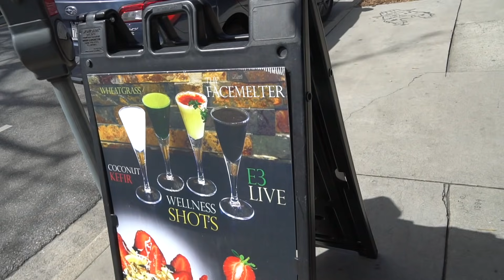SURPRISING THE BOYS WITH THIS!!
Uber code:
CARLY: carlyi229eu
ERIN: ering604ue

Lyft code:
ERIN: erin3062